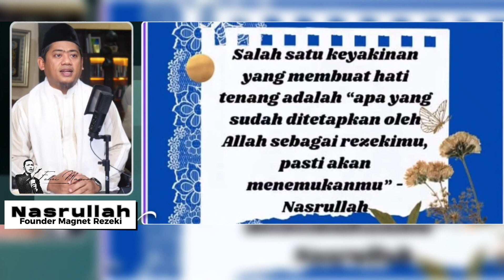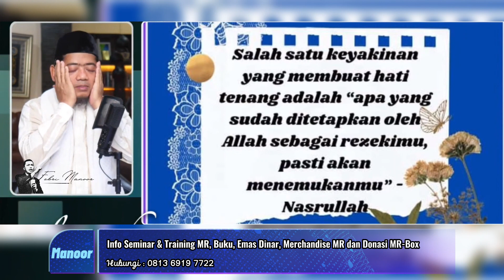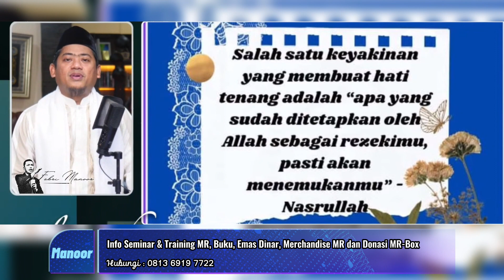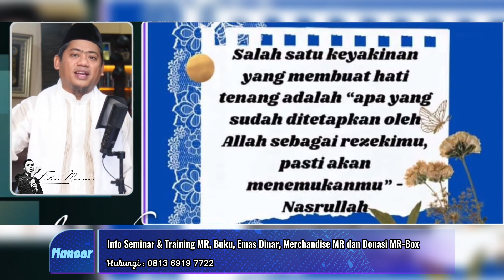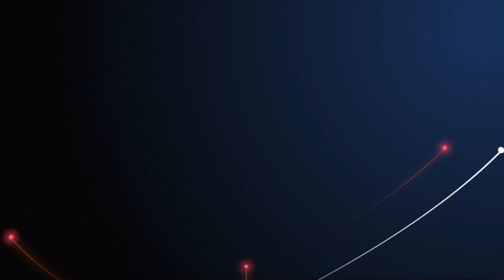Ustadz Nasrullah - Rezeki Telah Allah Tetapkan dan Rezeki Pasti Akan Menemukanmu, Di Saat.......???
Anda termasuk orang yang tidak tenang, apalagi terkait persoalan rezeki? Katanya rezeki sudah ditetapkan, tetapi kenapa kita bekerja keras? Apa yang tidak tepat?

Materi disampaikan oleh Ustadz Nasrullah, Founder Magnet Rezeki Indonesia.

InsyaaAllah video ini bisa bermanfaat, membawa Kebaikan dan Keberkahan untuk kita bersama, Aamiin Yaa Rabb.

Mari ikut membersamai kegiatan sedekah makan siang melalui program MR-BOX 068 Padang. Info

Info Seminar dan Training Magnet Rezeki